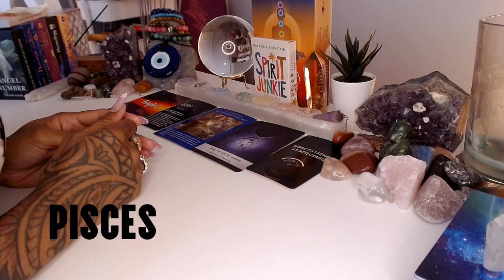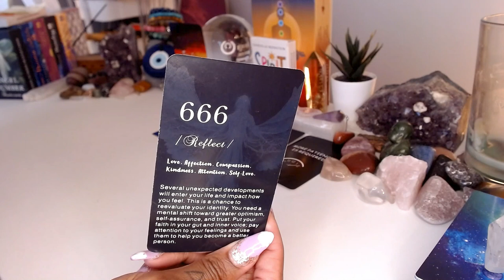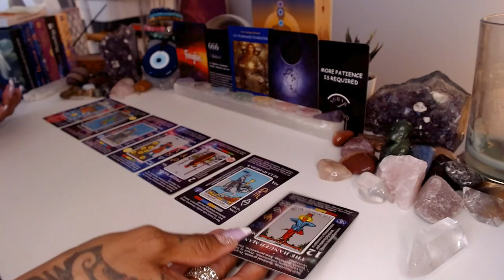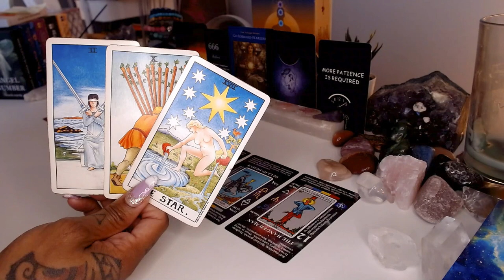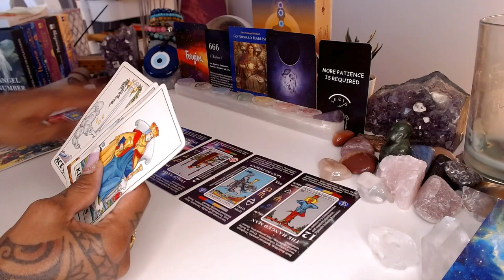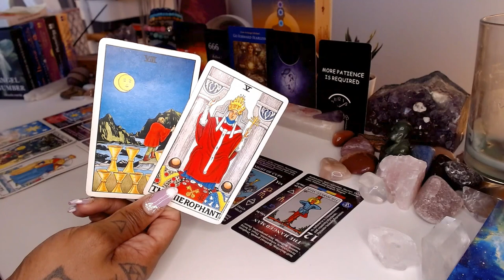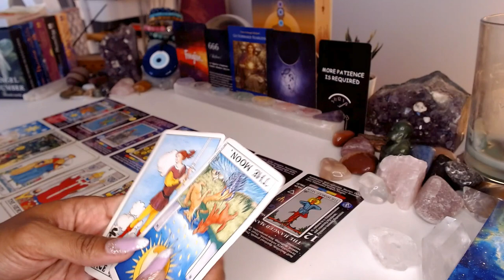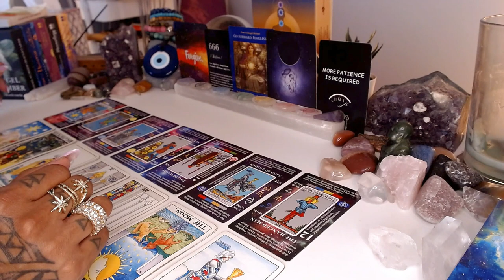♓️ Pisces | You're Not the Same 😇 Person They Remember!!!😂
Hello, Pisces! It's time to show the world the new and improved version of yourself. In this video, we explore the transformation and growth that has shaped you into a different person from the past. Embrace your evolution, embrace your uniqueness, and let your true self shine brightly. Are you ready to surprise others with the changes you've undergone? Let's celebrate the journey of self-discovery and empowerment together, Pisces!

💝Love & Light,

J Young